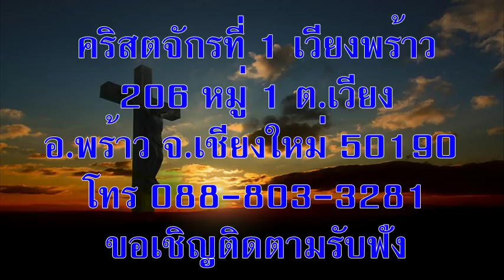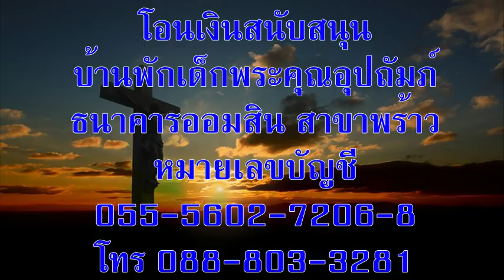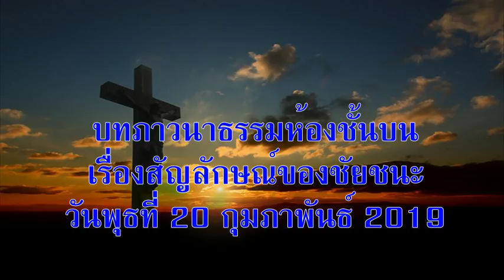วันพุธที่ 20 กุมภาพันธ์ 2019 สัญลักษณ์ของชัยชนะ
บทภาวนาธรรมห้องชั้นบน เรื่องสัญลักษณ์ของชัยชนะ
อ่าน: วิวรณ์ 21:1-18
บทความวันนี้เขียนโดย: โจเซ อะปาเรซิโด (มินัส เกเรส บราซิล)

ผู้ใดมีชัยชนะ ผู้นั้นจะสวมเสื้อสีขาวและเราจะไม่ลบชื่อผู้นั้นออกจากหนังสือแห่งชีวิต (วิวรณ์ 3:5)

ผมติดตามการแข่งกรีฑาโอลิมปิกด้วยความตื่นเต้นเร้าใจเสมอ แต่เรื่องการโดปยา การตัดสินที่ไม่ยุติธรรมของกรรมการ การกล่าวหาเรื่องการตัดสิน ทำให้ผมมองหาตัวอย่างของชัยชนะจากเรื่องอื่น

วันนี้ผมอยากคิดถึงเรื่องเล็ก ๆ น้อย ๆ บ่อยครั้งไม่ค่อยเห็นว่าเป็นเรื่องของชัยชนะ ผมประทับใจในความพยายามของแม่คนหนึ่งที่อุตส่าห์ตื่นแต่เช้ามืด ขึ้นรถโดยสารที่ไม่ปลอดภัย เดินทางไกลไปดูแลลูกของเธอ ผมชื่นชมความพยายามของคนที่เริ่มต้นชีวิตใหม่หลังจากติดยาเสพติดมาหลายปี ผมได้รับแรงใจจากชีวิตช่างก่ออิฐที่อยู่นอกเมืองเซาเปาโล ถึงขาจะด้วนทั้งสองข้างและ ถูกภรรยาทอดทิ้ง แต่เห็นเขากลับมาทำอาชีพใหม่ แต่งงานใหม่และปรากฏว่างานของเขาเป็นที่ต้องการมาก

ไม่ว่าจะเป็นชัยชนะด้านกีฬาหรือชีวิตประจำวัน ผมชื่นชมการเอาชนะ การท้าพิสูจน์เรื่องยาเสพติดและความมีใจกล้าหาญ บางทีคือเหตุผลที่ผู้เขียน พระธรรมวิวรณ์ใช้เสื้อคลุม มงกุฎและอื่น ๆ ที่เป็นสัญลักษณ์ของผู้ชนะในสมัยของท่าน เพื่อหนุนใจคริสเตียนที่ถูกข่มเหงและเอาชนะได้ด้วยความเชื่อ ถ้ามองดูพระเจ้า เราจะมุ่งหน้าเดินไปจนเอาชนะอุปสรรคทุกอย่างได้

อธิษฐาน:  ข้าแต่พระเจ้า เมื่อข้าพระองค์ทั้งหลายพบการทดลอง ขอทรงหนุนใจให้มุ่งหน้าต่อไปเพื่อชัยชนะในพระองค์ อธิษฐานในพระนามพระเยซูคริสต์เจ้า อาเมน

เป้าหมายของคำอธิษฐาน: วีรชนในชีวิตประจำวัน

ข้อคิดสำหรับวันนี้: อุปสรรคคือการท้าชวนเราให้ก้าวไปข้างหน้าด้วยความเชื่อ